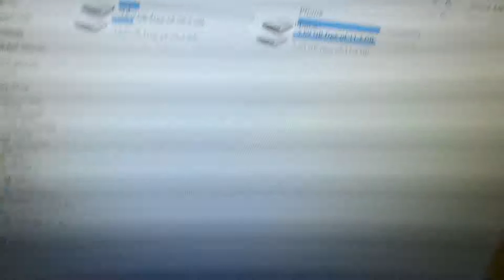My Cell Phone Charger Accident - Update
Usb cable is still working. But the charger.. it's fried. :D

I'm think that it was chargers fault. I was refunded by seller for this fake charger by the way. Be ware there is a lot of fake chargers and batteries on ebay and also I heard that amazon and other sellers on amazon were selling them a lot actually but I think they had to remove them and they did raised prices for them. Safety is first.

And please post your comments below. Thanks!